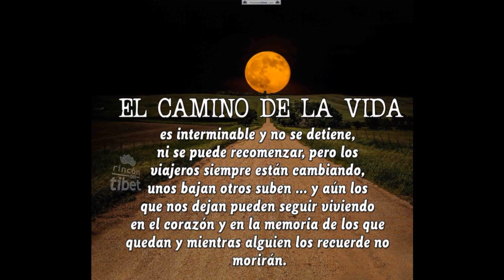Producciones JECS Jose Enrique Caro BASE VALS CAMINO